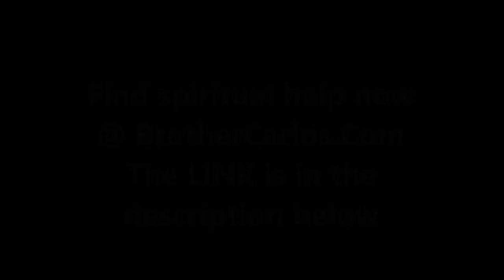POWERFUL DELIVERANCE PRAYERS